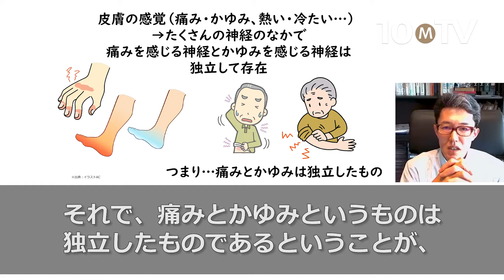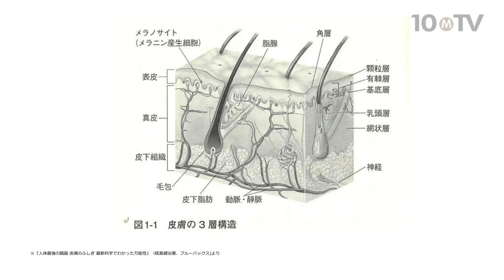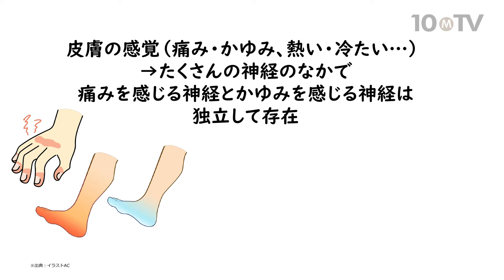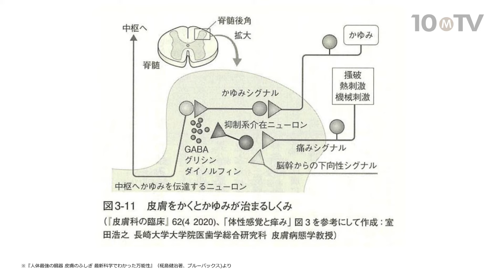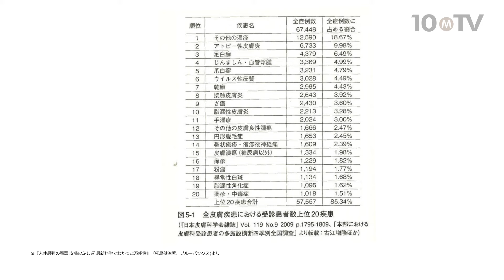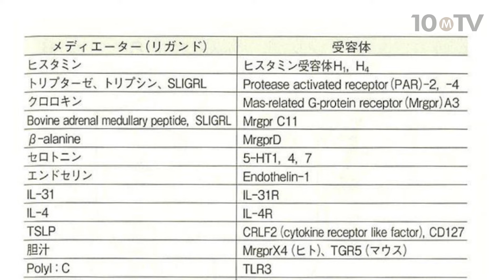じんましんとアトピーで効く薬は違う？皮膚の仕組みと「かゆみ」の正体｜椛島健治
皮膚は目に見える非常に重要な「臓器」であるにもにもかかわらず、実はその仕組みがあまりよく分かっていなかった。しかし、近年の研究で、体の中の臓器を守るものとしてその重要性の認識が増している。今回は皮膚をめぐる最先端の研究の中から、まず「かゆみ」について学んでみたい。（全3話中第1話）

出演者：椛島健治（京都大学大学院 医学研究科 皮膚科学 教授）

テンミニッツTV『最強の臓器「皮膚」のふしぎと最新医療（1）かゆみのサイエンス』より